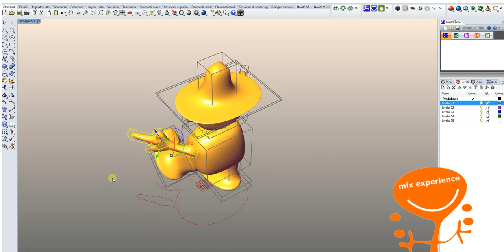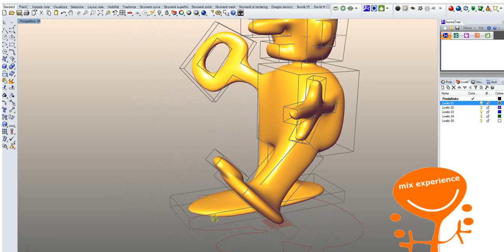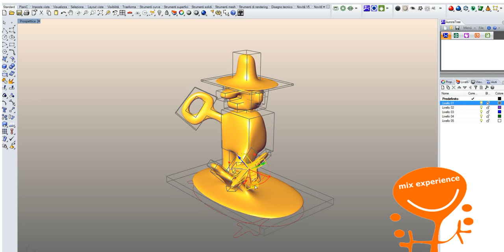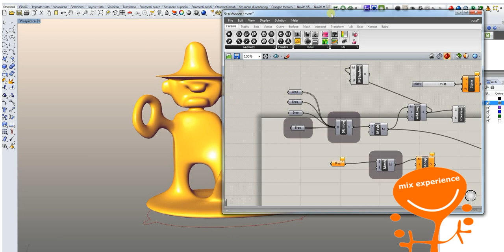legosoft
come mattoncini lego...